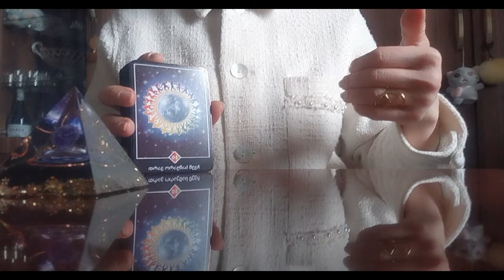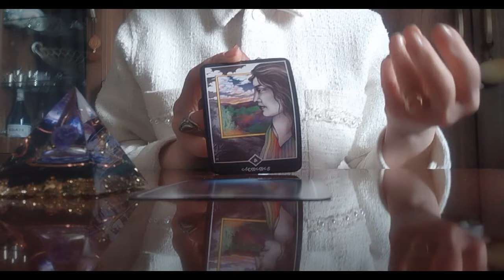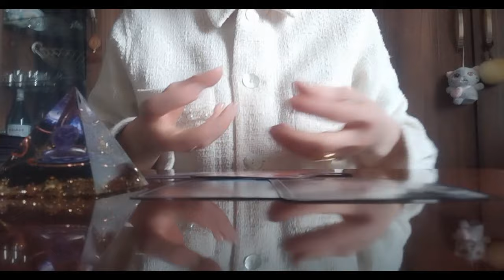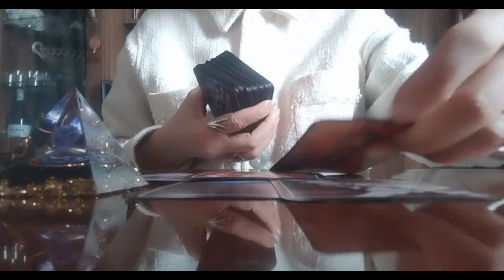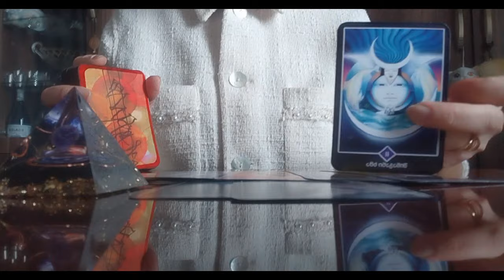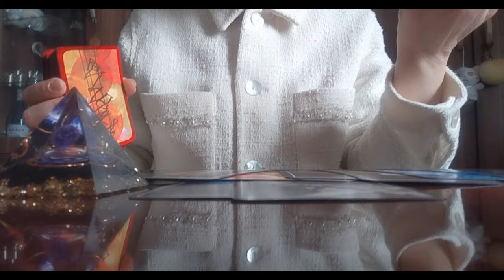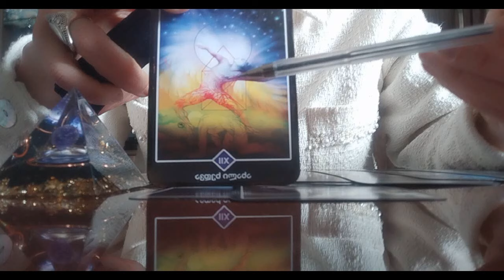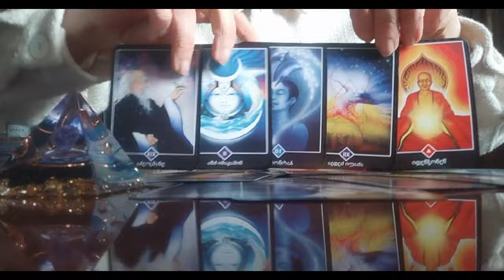რთული განსაცდელების შემდეგ როგორი მომავალი გელოდებათ? ოშო ძენ ტარო✨✨✨🃏🃏🃏✨✨✨